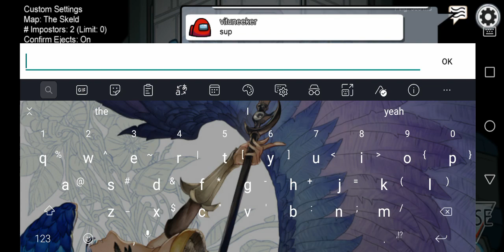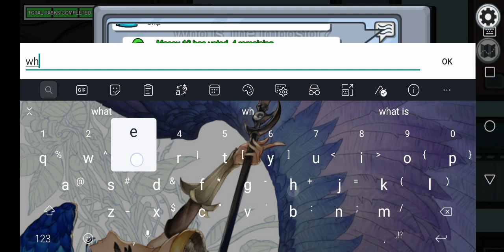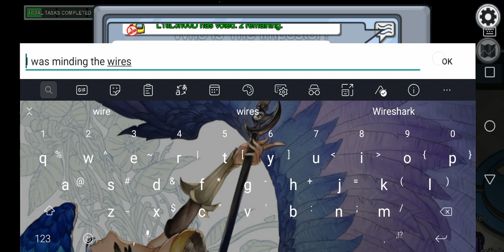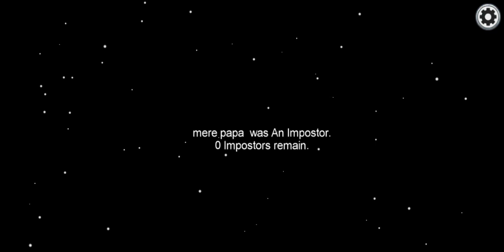Conversations with others are so cool and funny || Among Us part 3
With Covid aside at least amongus let us have conversations with other people (astronauts)